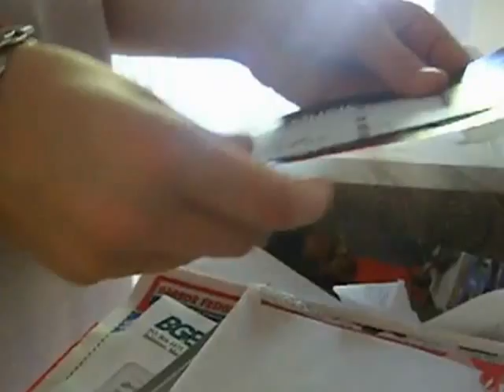5/4~Alyssa, Sarah, and the Magical BatSpork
so...yeah. this is my friend.
happy birthday mom! :D